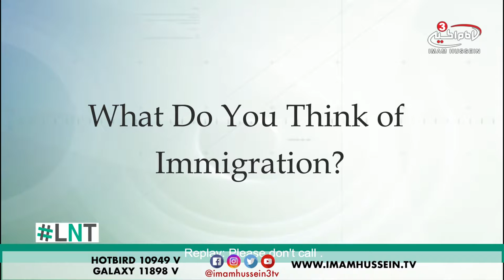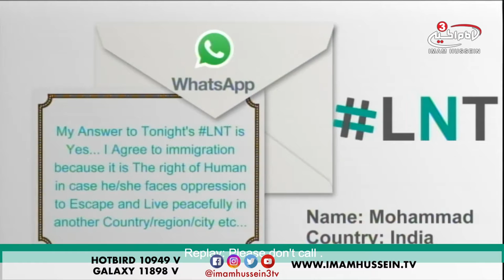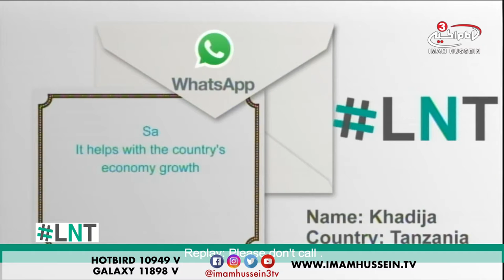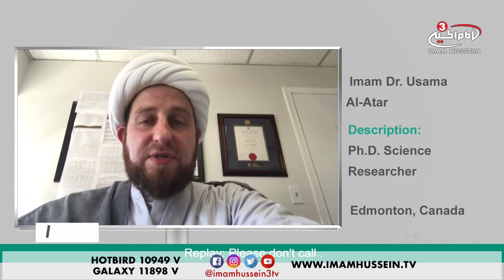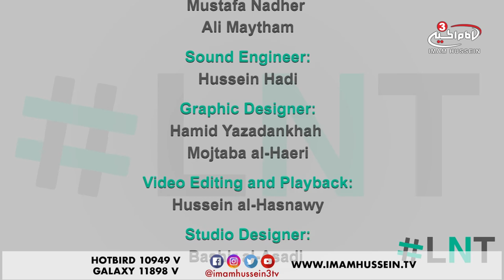Immigration? - LNT - Ramadan Special - 2018 ✓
As we all know, not every country in the world is equal in terms of economic power and technological development. There are rich countries with advanced technologies and there are poor countries that barely know how to use a computer. This results in the immigration of the poor countries citizens seeking a developing and a well-industrialized country.